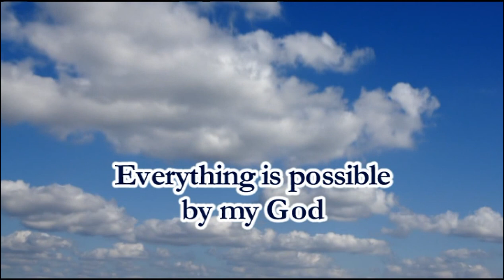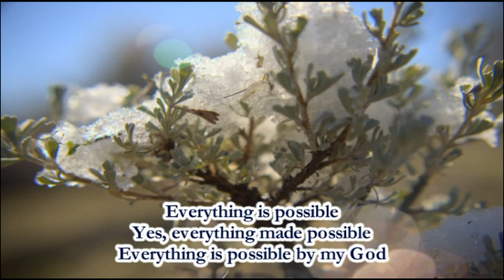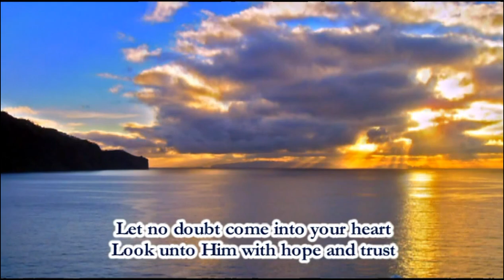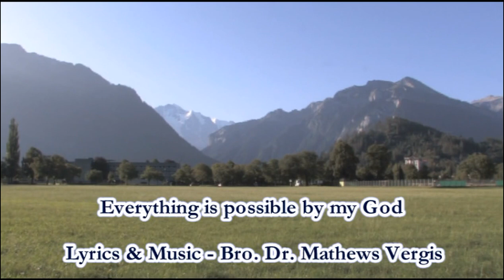Everything is possible for My Lord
Everything is possible for My Lord, from the album Jesus My All In All by Bro. Dr. Mathews Vergis